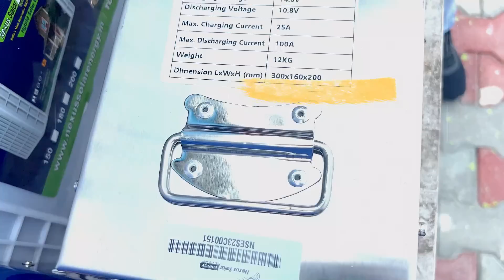सबसे कम कीमत😮 में सबसे एडवांस 1 किलोवाट सोलर पैक 2023 |1 kw solar system price in india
Solar energy for home, Solar power cost in India, Renewable energy in India,
Best solar panel brands in India, Solar panel subsidies in India,
Solar power advantages and disadvantages, Solar energy projects in India,
Solar panel maintenance, Off-grid solar systems,
Attention all solar enthusiasts! Are you tired of outdated and overpriced solar packs? Look no further than the latest technology 1kva solar pack, the perfect solution for all your renewable energy needs. With its sleek design and powerful capabilities, this solar pack is the future of sustainable energy. And the best part? The price is unbeatable! Don't miss out on this revolutionary technology - watch our YouTube video now to learn more!
Video Highlights:
What is the price of 1kW solar system?
How much load can I run on a 1KW solar system?
How many solar panels needed for 1kW?
What is 1kva solar system?
1kw के लिए कितने सोलर पैनल चाहिए?
Is 1 kW enough to run a house?
How many panels in a 1KVA solar system?
Can 1kW solar panel run AC?
Is 2kW solar enough for home?
What is the cost of 1 solar panel?
What is the price of 1.5 KVA solar panel?
What is the size of 1 KVA solar panel?
What is the cost of 2 KVA solar panel?
What is the price of on grid 1 kW solar system?
What can I run of 1 kW solar system?
क्या 1 किलोवाट घर चलाने के लिए काफी है?
What Is the Area Required for 1kW Solar Panel?
Who Should Purchase 1kW Solar Panels?